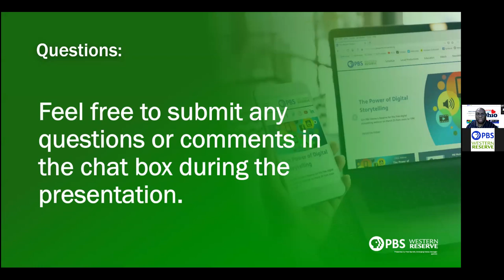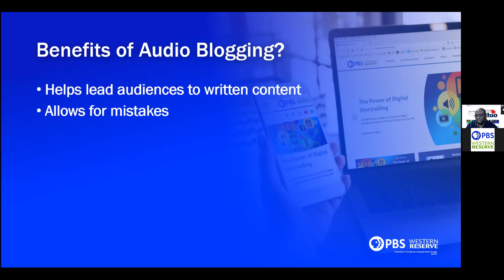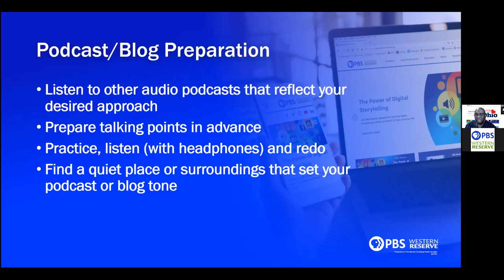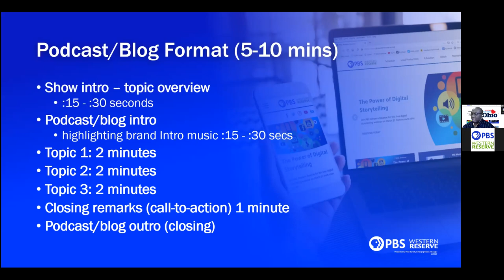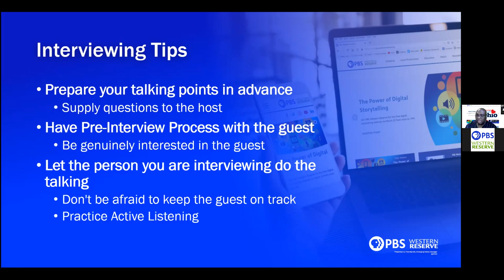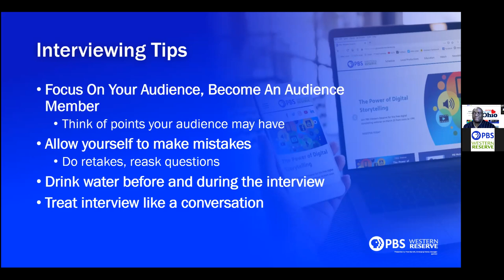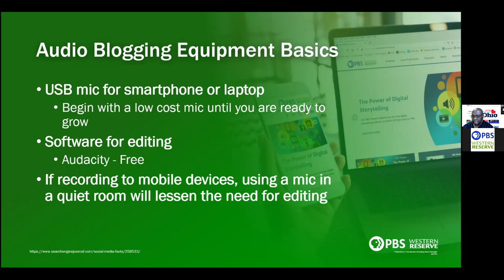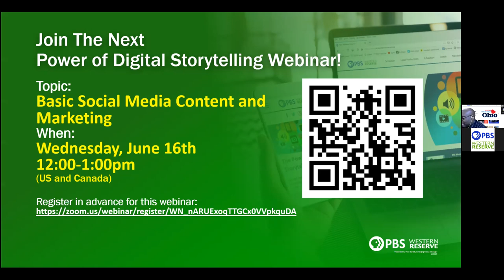Audio Podcasting and Interviewing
The digital movement has required many to embrace quality digital content development. Digital content is the story many are looking to tell and the voice that needs to be shared and heard.

In this webinar you will learn audio podcasts statistics, and discover who is producing and consuming podcasts. Discover tools and tips to produce podcasts. Learn the industry formats and popular software for producing podcasts.